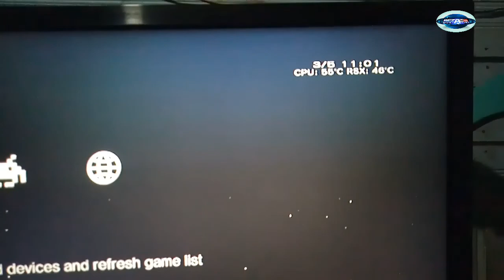Cara Bongkar PS3 + Turunin Suhu RSX Yang Tinggi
Tutorial bongkar PS3